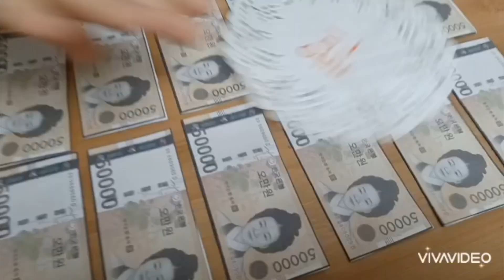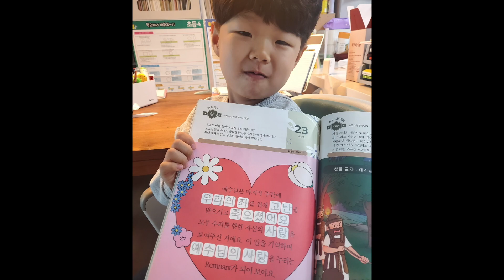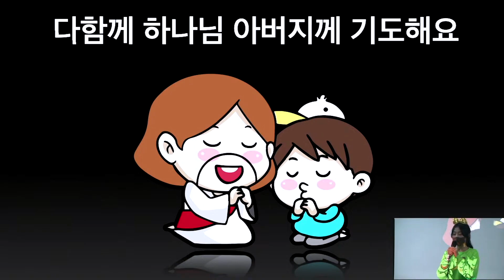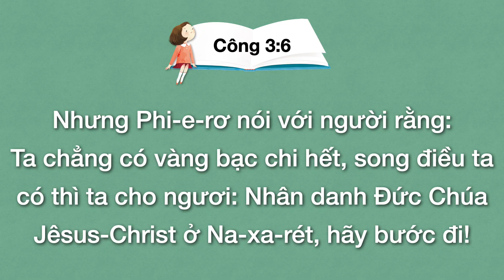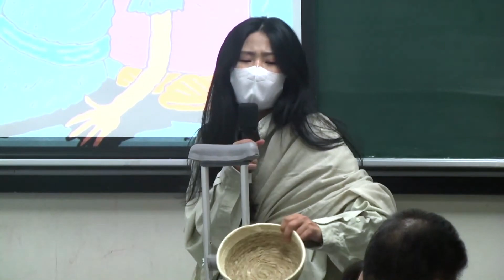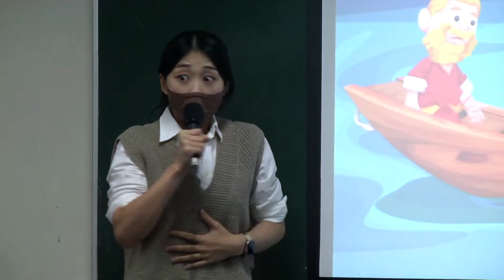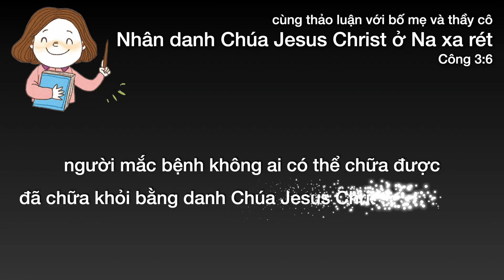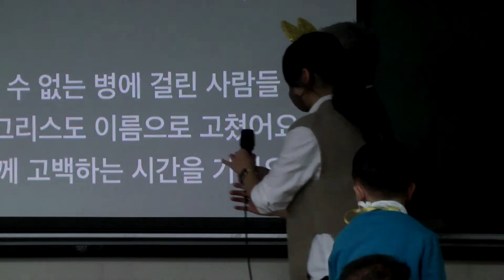27. 11. 2022. Thờ phượng ban mầm non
⭐️sứ mệnh tuần này: sử dụng năng lực của danh Chúa Jesus Christ với mọi việc
Cùng tuyên bố lớn như Phi ê rơ đã "nhân danh Chúa Jesus Christ ở Na xa rét hãy đứng dậy bước đi"

[thứ tự thờ cúng]
Hát thánh ca (00:00)
Sứ điệp (09:01)

Nơi phát hành bài thánh ca và âm thanh: hiệp hội truyền giáo thế giới